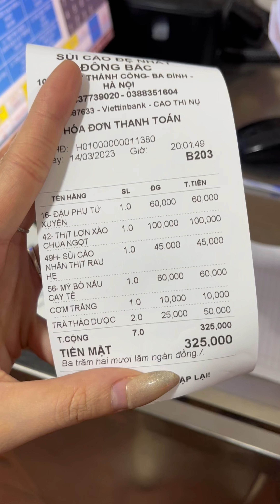Sủi Cảo Đệ Nhất Đông Bắc, đi theo lời kể và cái kết || Người Dễ Ăn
Người Dễ Ăn không lăn tăn trước đồ ăn xin chào các bạn, ở đây mình sẽ review chân thực các món ăn mà mình thưởng thức, các bạn có thể tham khảo các địa điểm ăn uống ở Hà Nội.